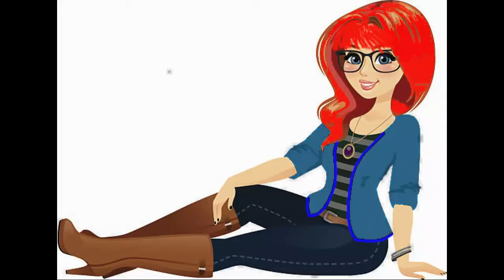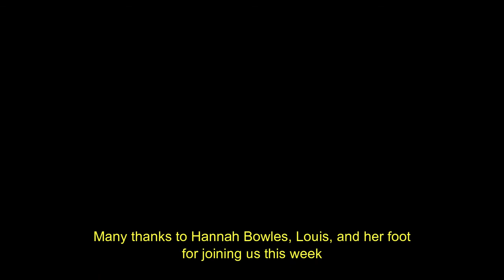Groom Chat 4: a chat with Hannah Bowles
I am joined by Hannah Bowles who chats about her upcoming seminar at the English Groomers Challenge; future tour dates; Cocker Spaniels; Permanent Makeup and shows off her foot!